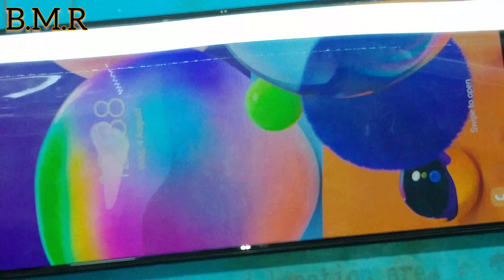how to replace the display connector | Display connector replacement new tricks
how to replace the display connector
Display connector replacement